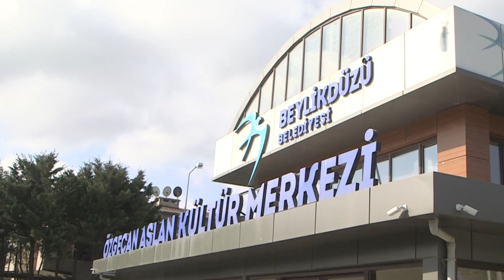Yeni Dönem Kültür-Sem Kursları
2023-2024 eğitim yılı başlarken, Kültürsem kurslarından faydalanacak öğrencilerin YKS - LGS seviye tespit sınavları gerçekleşti.
Tüm öğretmen ve öğrencilere başarı dolu bir eğitim yılı diliyoruz😊📚